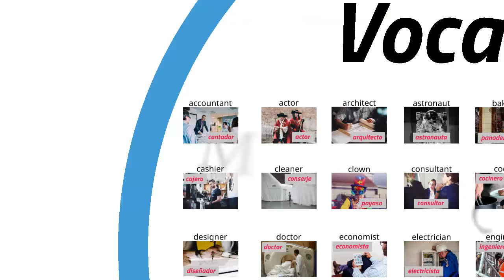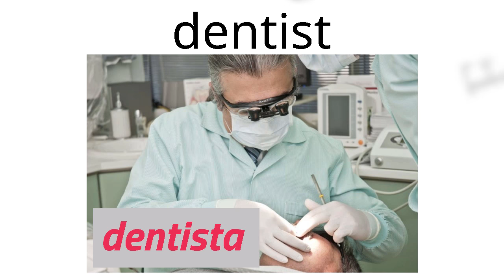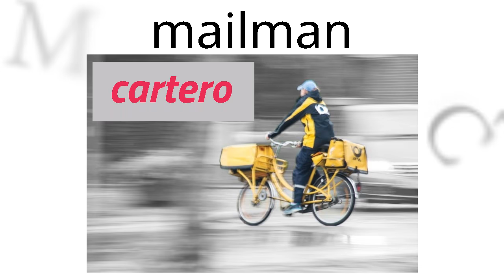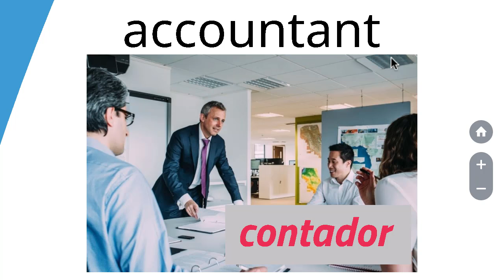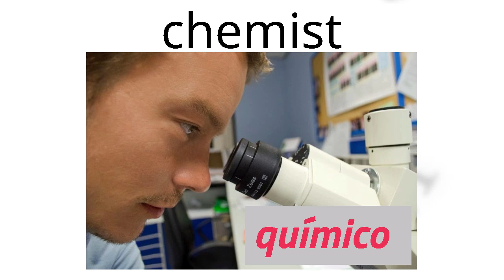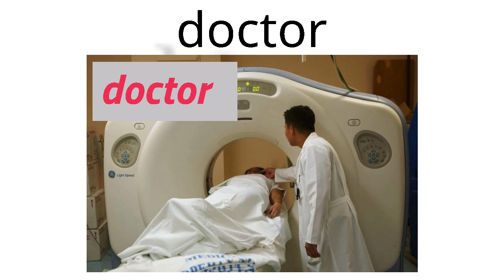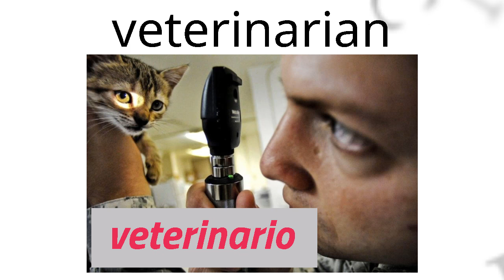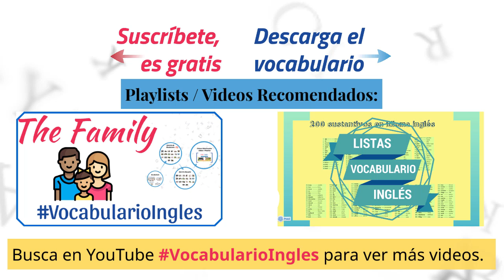Vocabulario de las profesiones y ocupaciones en inglés con imágenes. Oficios inglés y español # 2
Vocabulario de las profesiones en inglés con imágenes (Ocupaciones y oficios)

Imágenes para representar las palabras de vocabulario: Unsplash License

Vocabulario de profesiones en inglés (Clic en marca de tiempo para reproducir cada sección):
0:00 Introducción
0:52 Vocabulario de las profesiones en inglés con imágenes
07:13 Repaso / Practica de vocabulario de las ocupaciones u oficios
14:43 Ejercicios de vocabulario en ingles

Creado y compartido por Alberto Carranza para el canal Yes en Inglés.

ATENCIÓN: Este video forma parte de una nueva serie de vocabularios en ingles y español con imágenes; haz clic en este enlace para ir a los demás cursos de inglés

Haz clic en este hashtag para ver otros videos de VocabularioIngles
Acá si quieres aprender muchas PalabrasEnIngles en poco tiempo
En este otro para ver más videos de YesEnIngles en mi canal
Y Aquí para mirar otros videos de Ingles en general :P ¿Por qué no?

Comenta "LIKE" si leíste hasta esta parte de la descripción.

Extracto del video:

Nuestra serie de vocabularios en inglés con imágenes continua con el tema de las profesiones y ocupaciones en inglés. En este video vas a aprender únicamente palabras que utilizamos para nombrar a las personas que desempeñan un cierto trabajo u oficio determinado.

Al igual que en el vocabulario de la familia, aquí también podrás ver la palabra para aprender en la parte de arriba, una foto grande relativa a la misma y el significado en español en un recuadro dentro de la imagen.

Veremos un total de 60 palabras comúnmente usadas para nombrar a las profesiones u ocupaciones más comunes en el idioma inglés. Posteriormente en un repaso tu tendrás la oportunidad de practicar la pronunciación de cada palabra aquí vista y ya al final te presento un ejercicio que puedes resolver para reforzar el tema junto con instrucciones para descargar este y más vocabularios en inglés y español.

Vocabulario de las profesiones y ocupaciones en inglés

Ahora te toca a ti, es momento de que pongas en práctica la pronunciación de todas estas palabras en inglés, con este repaso te voy a pedir que tu repitas en voz alta la palabra después de que yo la diga, después voy a mencionar su significado en español.

Por poner el primer ejemplo, yo menciono "Accountant", te doy tiempo para que pronuncies "Accountant" y posteriormente recalco la traducción correcta de esta palabra en español "Contador".

vocabulario de profesiones en inglés y español y pronunciación

Creo que con este repaso ya tienes los conocimientos suficientes para poder tomar el ejercicio de vocabulario de este tema, te explico rápidamente en que consiste: A continuación te voy a mostrar en pantalla una imagen junto con la palabra en español que indica cada vocablo que hemos estudiado hoy. Voy a mencionar esta palabra en español y lo que tienes que hacer es decir cómo se pronuncia en cada ejemplo en el idioma inglés.

Con este ejercicio damos por concluido el vocabulario de trabajos, profesiones u ocupaciones en inglés y español, ¿Cuantas palabras supiste? Dime en un comentario.

Agradezco mucho que hayas llegado hasta esta parte del video, si te ha gustado por favor indícalo con un "me gusta" y compartiéndolo con tus amigos o familiares, eso nos ayuda bastante para que más personas nos descubran en YouTube.

En pantalla puedes ver las páginas web en que publico contenido gratis regularmente, recién abrimos una cuenta de Instagram, te animo a que nos sigas ahí para descubrir cuando subo nuevos videos a YouTube.

Yo soy Alberto Carranza y este es tu canal para aprender inglés en línea.

Hasta luego!

Nota: Para acceder a la descarga de este y mas vocabularios en inglés con imágenes, visita mi pagina web en este enlace